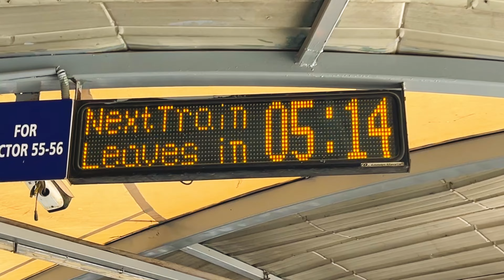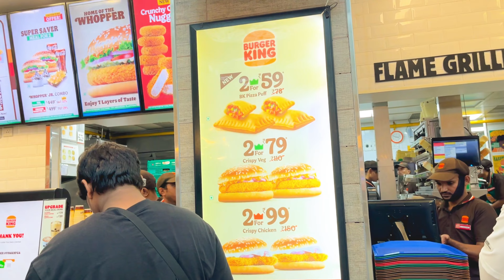Went To Alan Walker Concert 🥳🤩🕺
FOLLOW ME ON OTHER SOCIAL HANDLES.

OTHER CHANNELS YOU CAN CHECKOUT